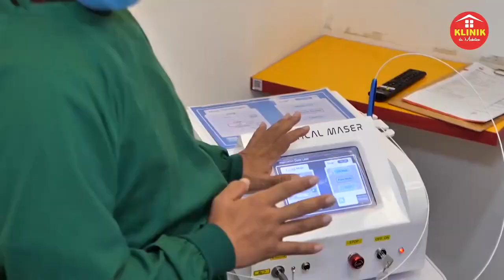HEBAT! KIANO MINTA SUNAT DENGAN METODE dr. M OPTICAL MASER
Ayah Baim dan Bunda Paula ternyata baru tau, kalau selama ini istilah sunat laser yang beredar di masyarakat keliru lho. Bukan laser yang digunakan tapi electric cauter. Akhirnya, setelah cari informasi dan banyak yang merekomendasikan, dipilihlah sunat laser yang sebenarnya yaitu dengan dr. M OPTICAL MASER

Yuk langsung ajak jagoan Ayah Bunda sunat di Rumah Sunat dr. Mahdian ya! Karena kita lagi bagi-bagi RIBUAN HOT WHEELS GRATIS! 🏎🤩